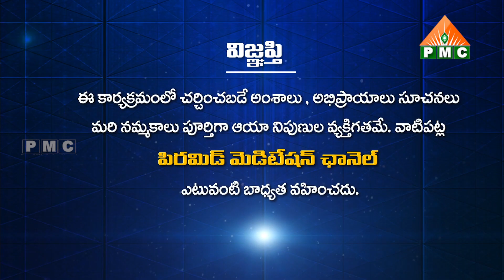పత్రీజీధ్యానమహాయాగంలో బిత్తిరిసత్తిగారికి సన్మానంBittiriSathi Paripatri ParinithaPatri pdmy day1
పత్రీజీ ధ్యాన మహాయాగంలో బిత్తిరి సత్తికి సన్మానం | Patriji Dhyana Mahayagamlo Bittiri Satti ki Sanmanam | Bitthiri satti is honored in Patriji Dhyana Mahayagam | Bittiri Sathi | Pari patri | Parinitha Patri | Patriji Dhyana Mahayagam | Mahila Dhyana Mahayagam 4 day 1

🛰🛰🛰 ఈ కేబుల్ ఆపరేటర్లలో TVలో "PMC తెలుగు" చూడండి:
📺 Airtel DTH: 945
📺 Gio TV: 1115
📺 APFiber: 36
📺 Act Vizag: 78
📺 Act Nellore: 89
📺 BCN: 75
📺 TCN: 85
📺 City Cabel Network: 97
📺 SSC Digital Network: 95
📺 RAM Netcam: 199
📺 Yuvaraj Digial Network: 17
📺 Mahesh Network: 53
📺 My Digital Network: 44
📺 CPC Digital Network: 444
📺 Uddanam Grameena Cable: 52
📺 SR Digital: 24
📺 GK Digital: 34
📺 NXT Digital Network: 130